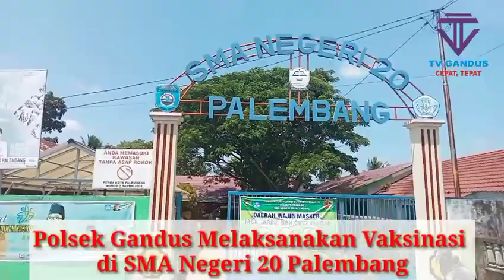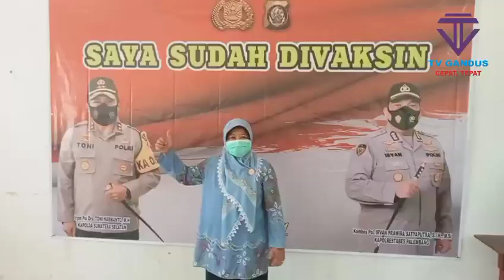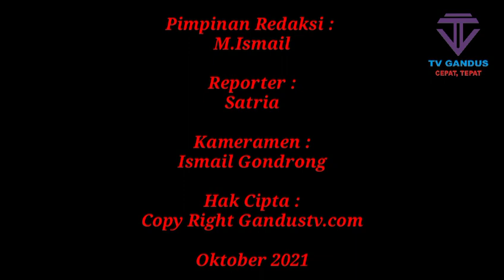Polsek Gandus Melaksanakan Vaksinasi di SMA Negeri 20 Palembang